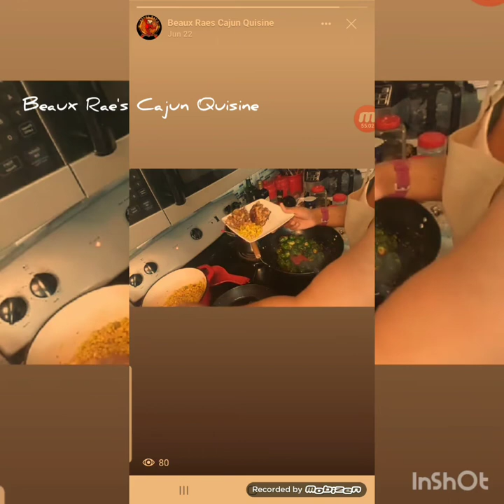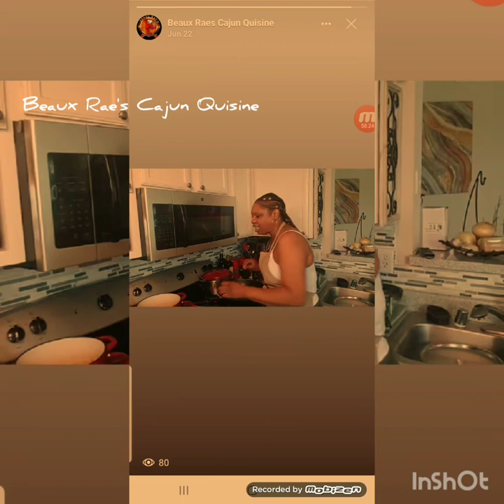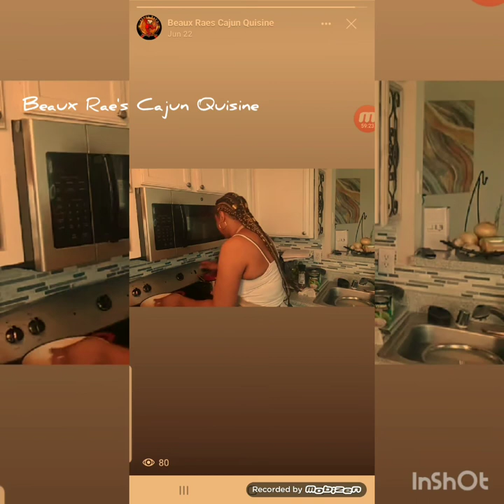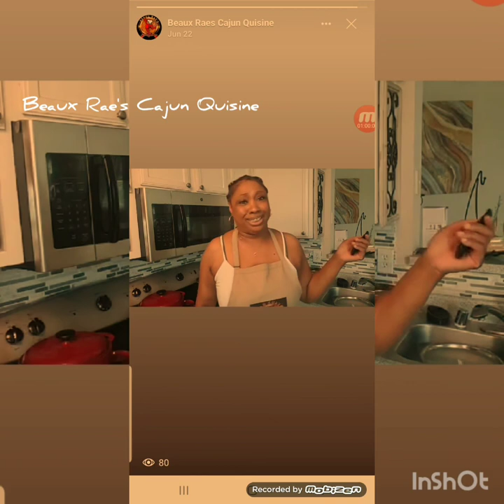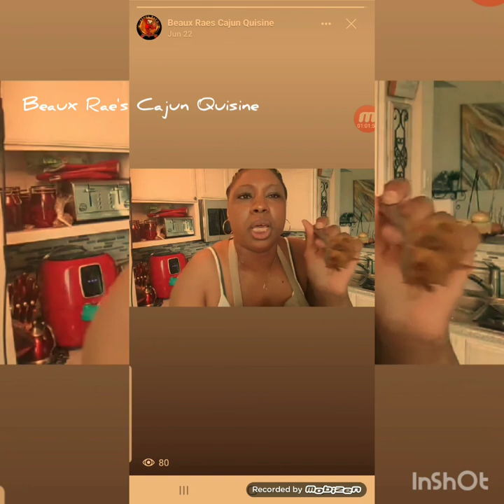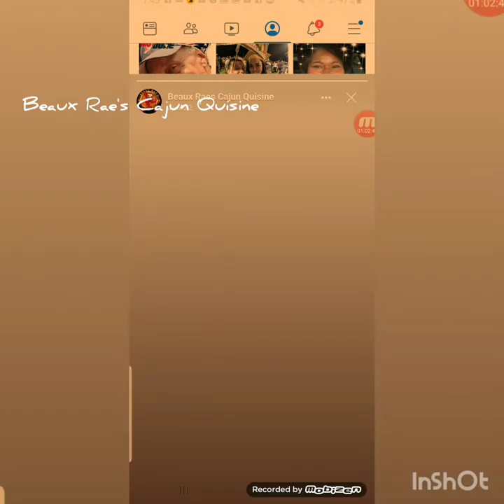Blackened Catfish & Jamaican Jerk Jackfruit The best dinner ever. Lets Chill & Cook Some food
Blackened Catfish
Jamaican Jerk jackfruit
Seasoned Brussel Sprouts
Fried Corn
Good Music, Good Food & Great Company
Good Morning.
Blessings of love from up above to you Family
This was a love that never went live.😤